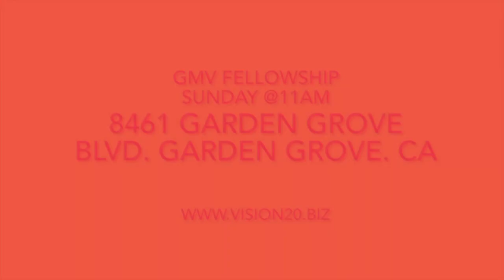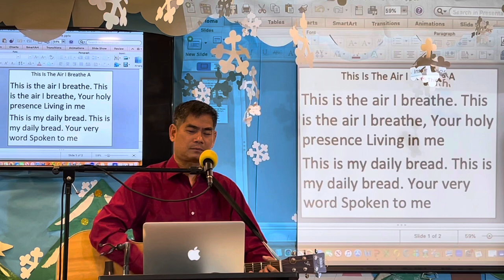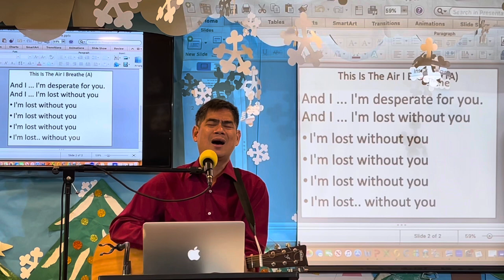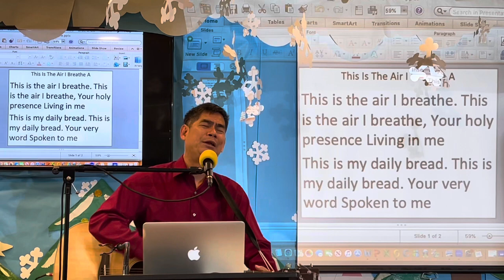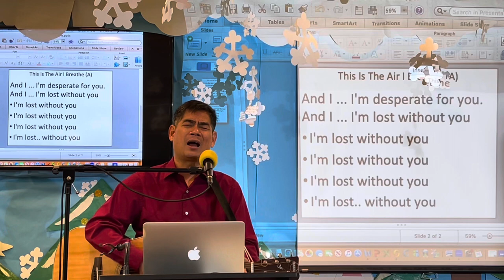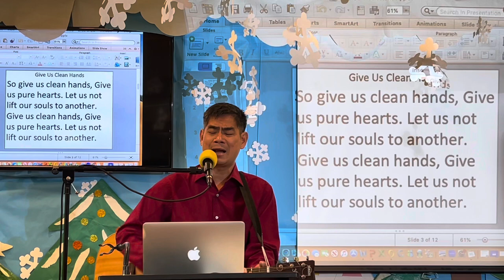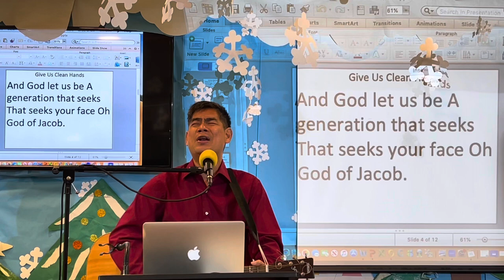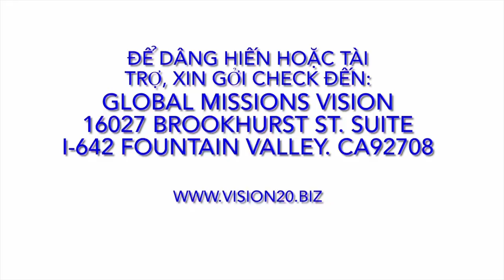01212024 Worship In Spirit @GMV Fellowship @11am Sunday @8461 Garden Grove Blvd. Garden Grove. CA